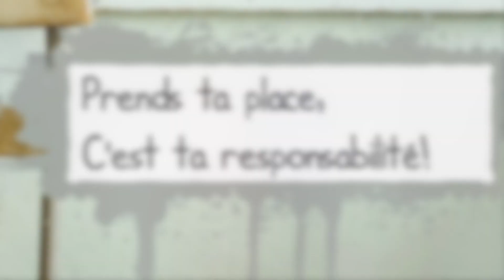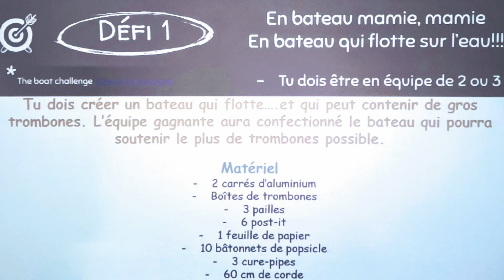Grad 23 Partie 1